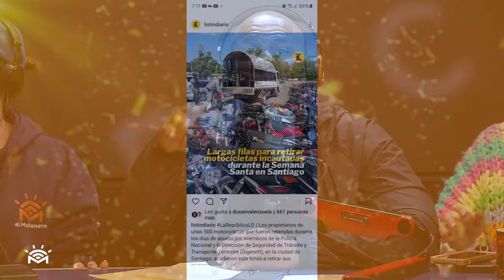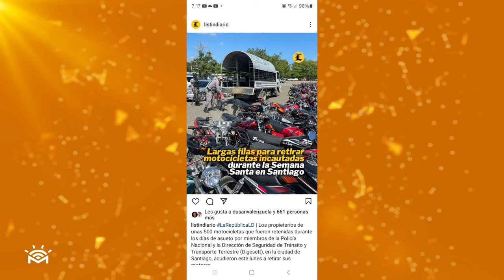Latinos de New York los más multados por la policía - (Bueno, Malo y Feo)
Crea tu BABY REGISTRY EN AMAZON (Baby shower)

Compra 5 articulos para ser creador de contido con tu samsung S24:
1- SAMSUNG Teléfono celular Galaxy S24 Ultra
2- SAMSUNG Galaxy SmartTag2
3- SAMSUNG Funda para teléfono Galaxy S24+ Plus
4- SAMSUNG Cargador inalámbrico Duo
5- Protector de pantalla de privacidad
6- Movo iVlog1 Kit de Vlogging para SAMSUNG